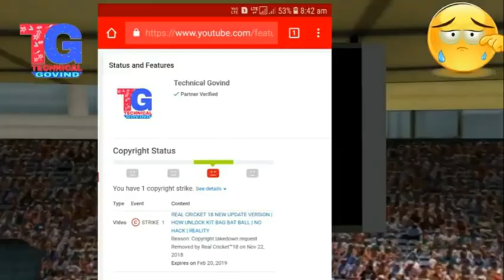Real Cricket18|nautilus mobile company |You are very bad|आपने मुझे बर्बाद कर दिया|Technical govind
Don't forget to tap on the Notification bar 🔔🔔🔔🔔🔔🔔🔔🔔

ᴅᴏᴡɴʟᴏᴀᴅ ʟɪɴᴋ👇👇👇👇👇👇👇👇👇👇👇

Loading…
█▒▒▒▒▒▒▒▒▒ 10%
███▒▒▒▒▒▒▒ 30%
█████▒▒▒▒▒ 50%
Real Gamer
Realgamer